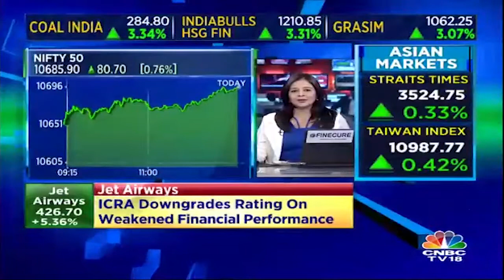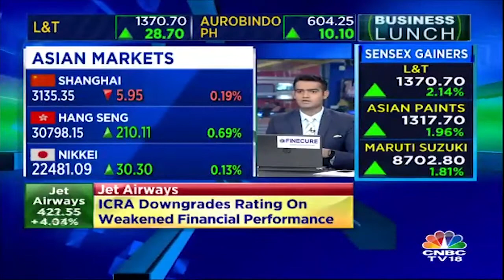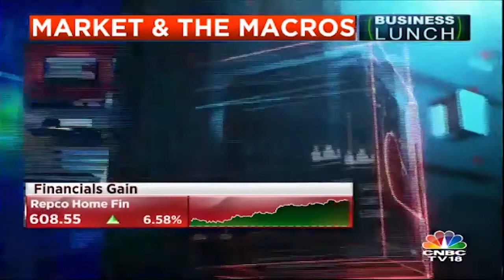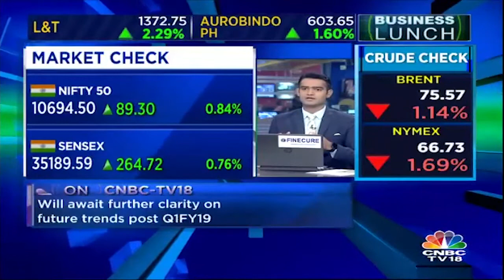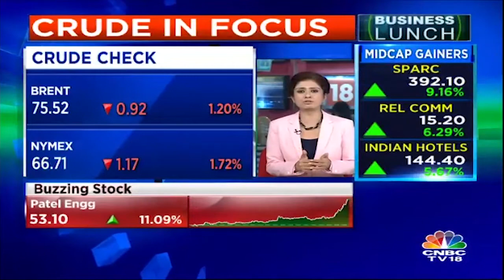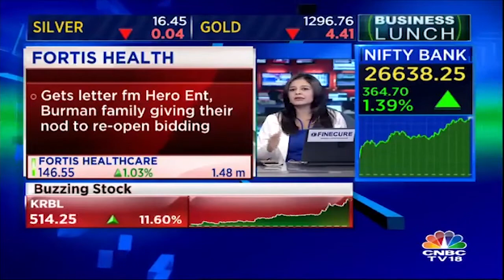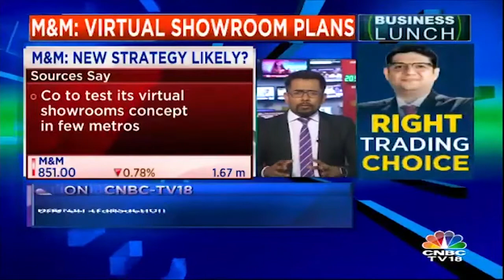Business Lunch | Bank Nifty Takes the Lead; Midcaps Gain 200 Pts | CNBC Tv18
Bank Nifty Takes the Lead on Dalal Street; Midcaps Gain 200 Pts. Watch Business Lunch.